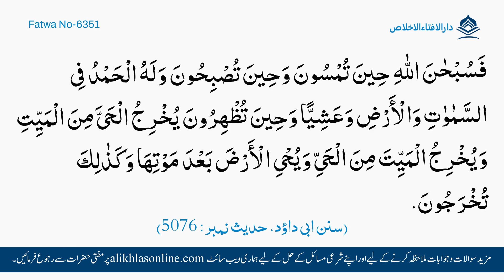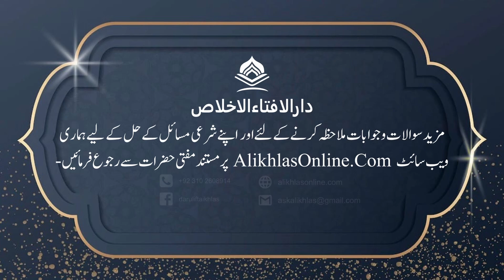Subah O Shaam Ke Wazaif Ki Talafi Keliye Dua | Darulifta Al-Ikhlas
"DarulIfta Al-Ikhlas" has been started after the appreciation and recommendation by Hazrat Mufti Muhammad Taqi Usmani Sahib DB to serve the muslims around the globe. This platform enabled thousands of muslims in solving their day to day Shariah related queries from all over the world and live a Shariah compliant life.
Further, you are requested to visit Alikhlasonline.com in order to resolve your queries  timely, in the light of Quran and Sunnah by prominent religious scholars i.e. Muftis

"دارالافتاء الاخلاص" کو حضرت مفتی محمد تقی عثمانی صاحب دامت برکاتہم کی تائید اور دعاؤں کے بعد دنیا بھر کے مسلمانوں کی خدمت کے لیے شروع کیا گیا ہے، جہاں دنیا بھر سے ہزاروں لوگ اپنی روز مرہ کی زندگی کے متعلق مسائل پوچھ کر قرآن و سنت کی روشنی میں ان پر عمل کر رہے ہیں۔
آپ بھی اپنے شرعی مسائل کے حل کے لیے مفتی حضرات سے Alikhlasonline.com پر رجوع فرما سکتے ہیں۔